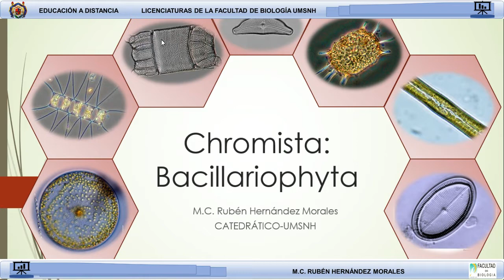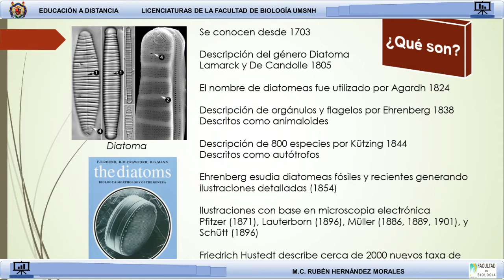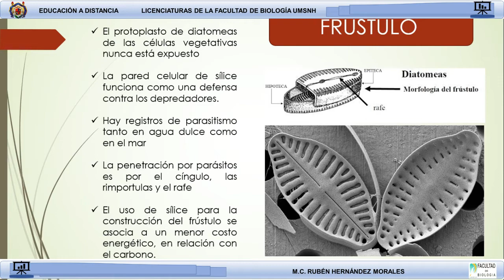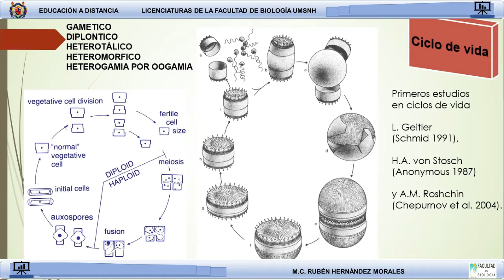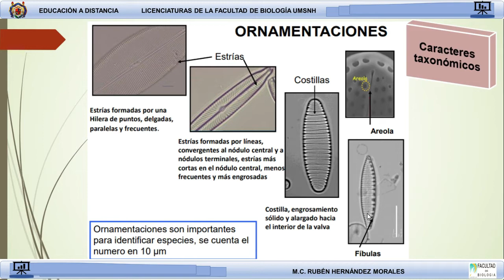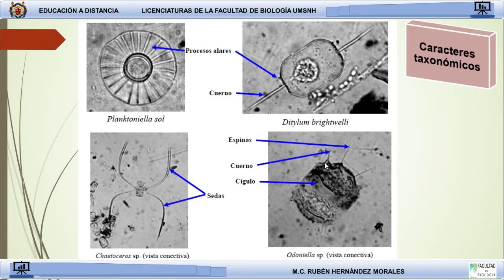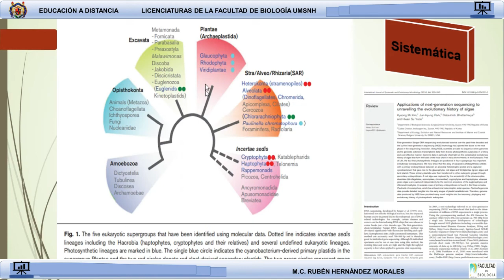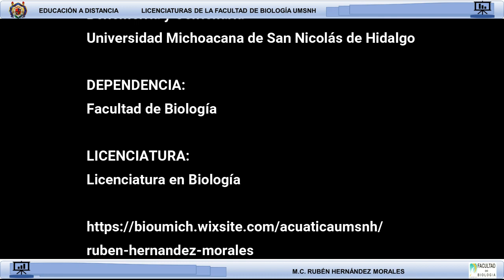Introducción al estudio de las Diatomeas (Bacillariophyta)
Se mencionan aspectos ecológicos, taxonómicos y biológicos en el estudio de diatomeas (Chromista: Bacillariophyta)